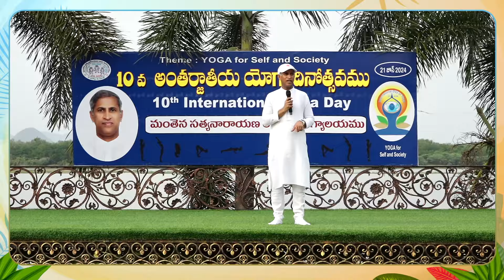10th International Yoga Day Celebrations | Yoga Significance in Every Day | Dr. Manthena Official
10th International Yoga Day Celebrations | Yoga Significance in Every Day | Dr. Manthena Official